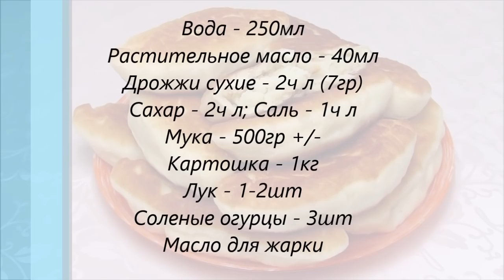Жареные ПИРОЖКИ с картошкой. Простой рецепт, вкусный и недорогой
Готовим вкусные пирожки с картошкой и огурцами. Я их жарила на сковороде и пирожки получились очень румяные. Я думаю Вам они тоже понравятся, тем более начинку можно выбрать по своему вкусу.
  Нам потребуется:
Вода - 250мл
Растительное масло - 40мл
Сухие дрожжи - 2ч л (7гр)
Сахар - 2ч л; Соль - 1ч л
Мука - 500гр
Картошка - 1кг
Лук - 1-2шт
Соленые огурцы - 3шт